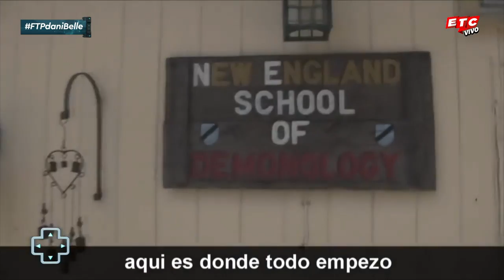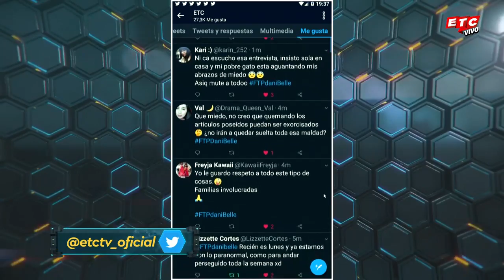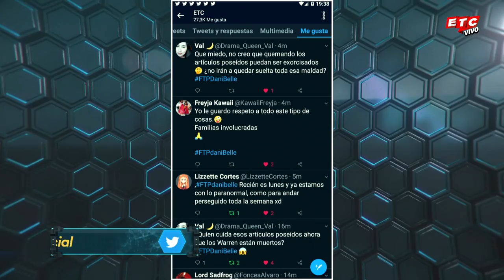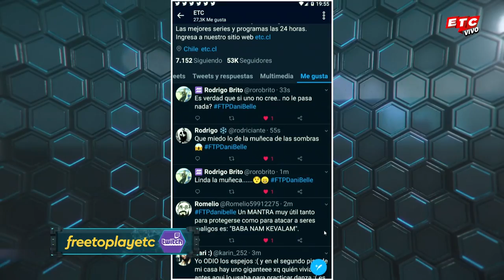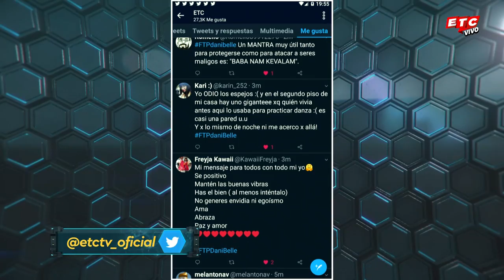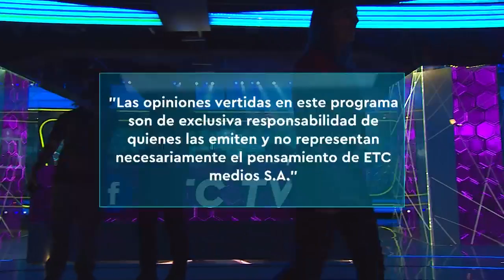Free To Play Episodio 72 Temporada 2019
Día paranormal en Free To Play